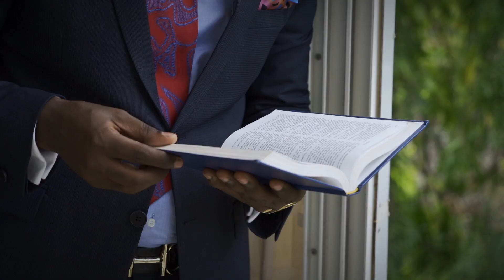Ndagushimiye By Ev Emy Emery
Yanditswe Na Ev Emy Emery. IMANA Izokwama Ar'IMANA Ikwiriye Gushimirwa Ibihe Vyose. Zaburi126.
Production : BOTCHUM